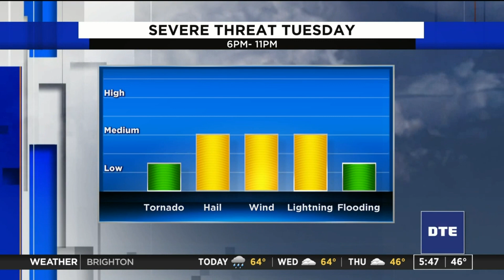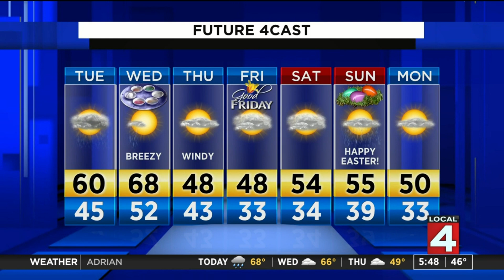Severe weather possible Tuesday night in Metro Detroit -- April 7, 2020